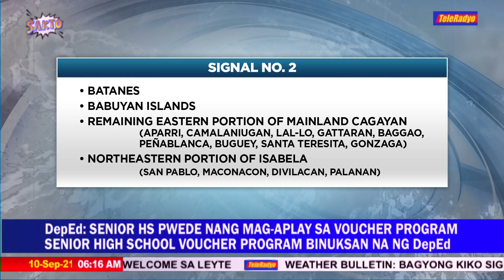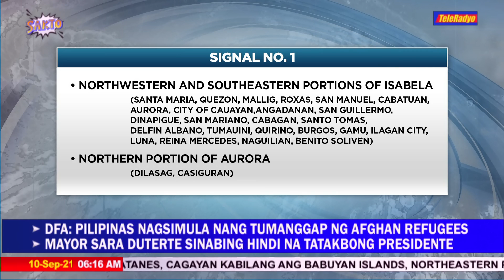Kiko slightly weakens, but storm signal raised to No. 3 in northeastern part of Cagayan | TeleRadyo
State weather bureau PAGASA raised tropical cyclone wind Signal No. 3 over a part of Cagayan even as typhoon Kiko (International name: Chanthu) slightly weakened.